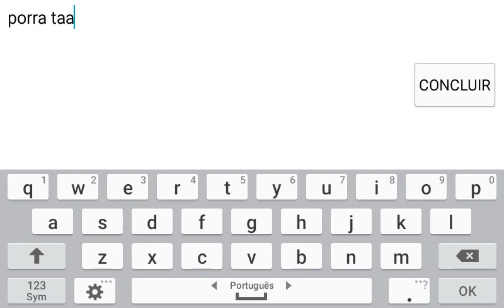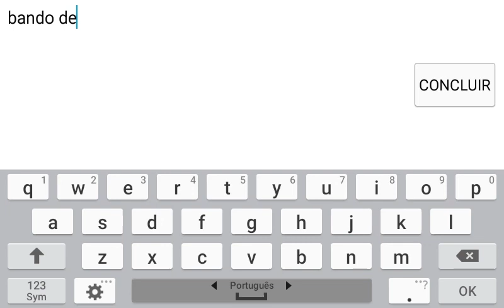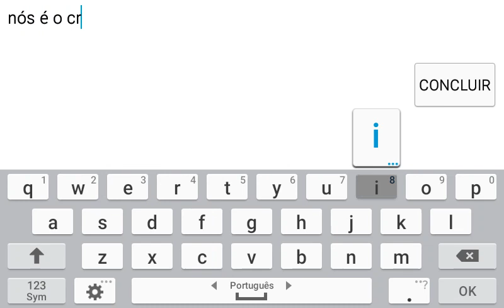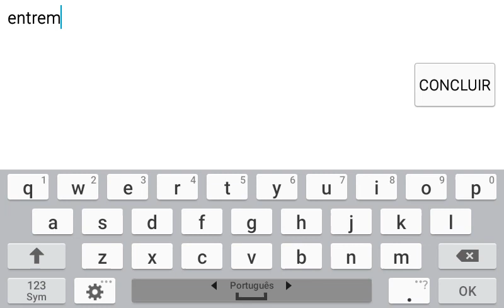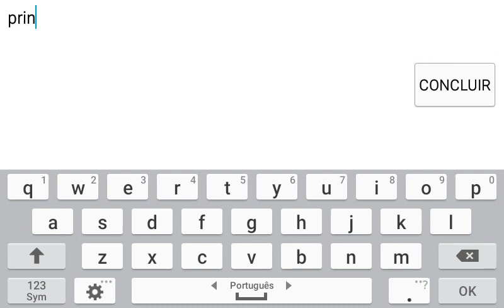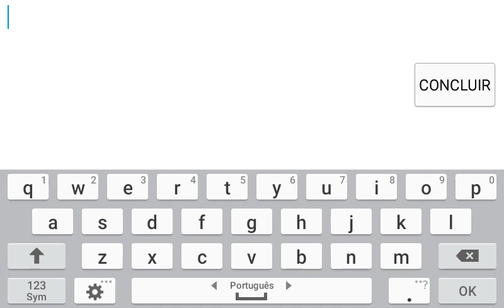Graal Online Ol' West - Estrupando a Silence